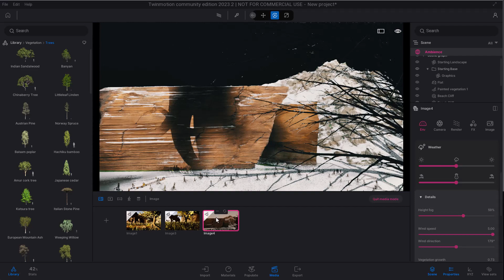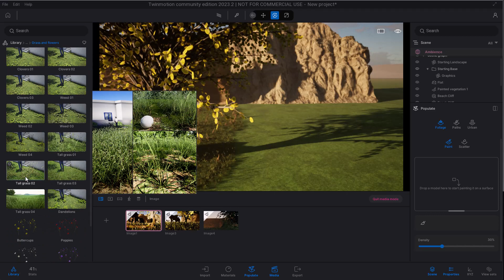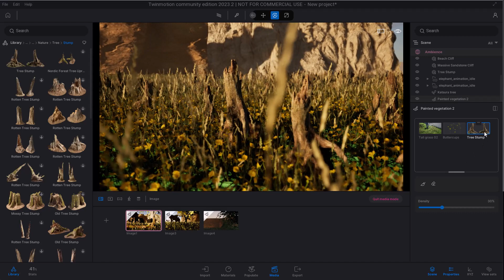Twinmotion 2023.2 Preview 2 신기능 / 나무 풀 말고 일반 오브젝트 Scatter 하기